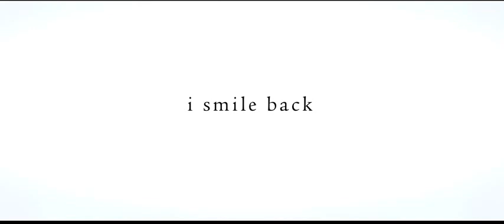Trailer Film: I Smile Back -- Sarah Silverman, Josh Charles